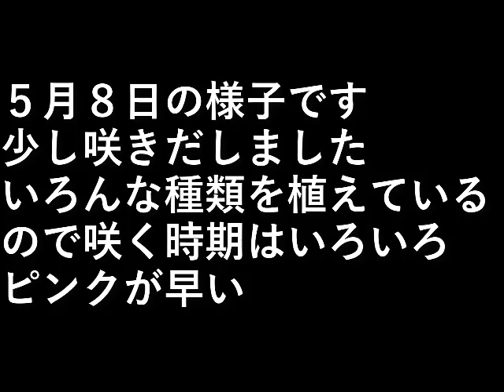芍薬園５月８日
５月８日の様子です。

少し咲きだしました。

いろんな種類を植えているので
咲く時期はいろいろ。

ピンクが早い。

設備屋の適当田舎暮らし